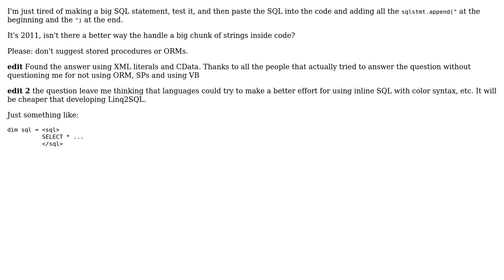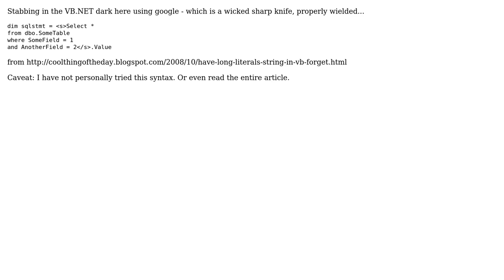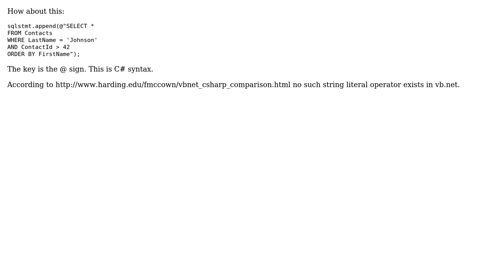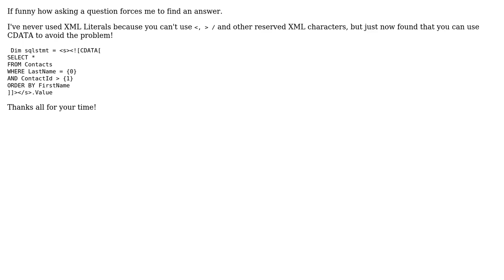Is there something better than a StringBuilder for big blocks of SQL in the code (6 Solutions!!)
Is there something better than a StringBuilder for big blocks of SQL in the code

With thanks & praise to God, and with thanks to the many people who have made this project possible! | Content (except music & images) licensed under CC BY-SA | Music | Images & others | With thanks to user Steven A. Lowe user mpenrow user Jonas user Eduardo Molteni user Cameron user brian user Aaronaught and the Stack Exchange Network Trademarks are property of their respective owners. You are responsible for your own actions.